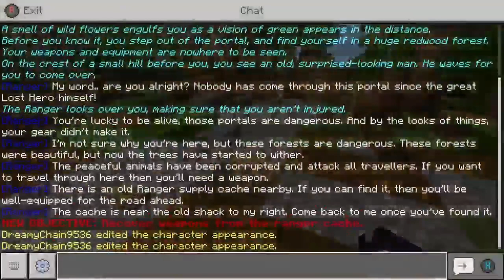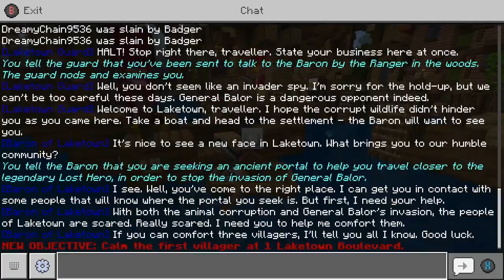Minecraft Roleplay Series 65 Ep.1 From The Portal We Emerge